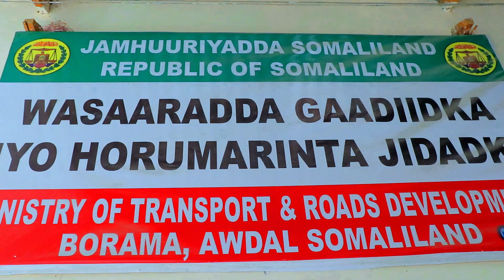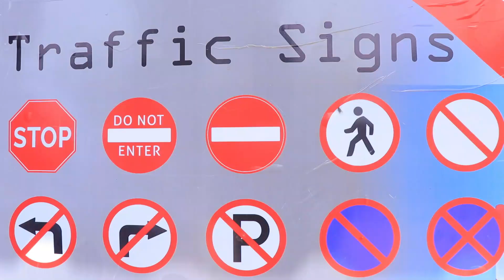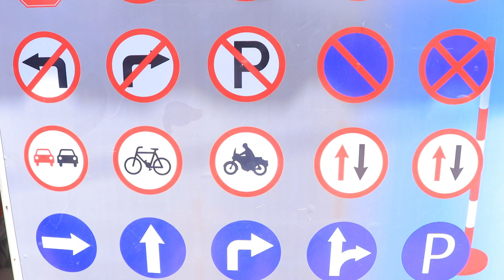Wasaaradda Gaadiidka gobolka Awdal ayaa fariin u diray Darawalada gadiidka ee magaalada Boorama